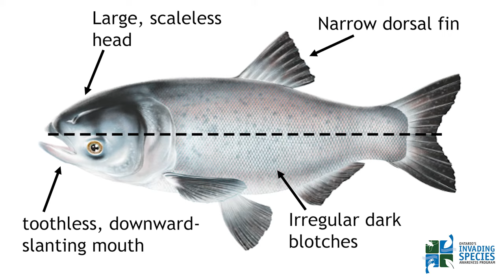How to Identify Bighead Carp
Knowing what invasive species look like is the most important part of preventing their establishment and spread. Check out this video to learn how to identify and report Bighead Carp (Hypophthalmichthys nobilis).
For more information on Asian carps, including the Bighead Carp,